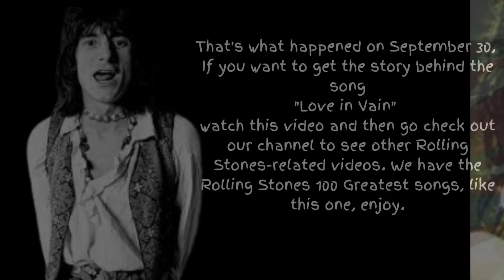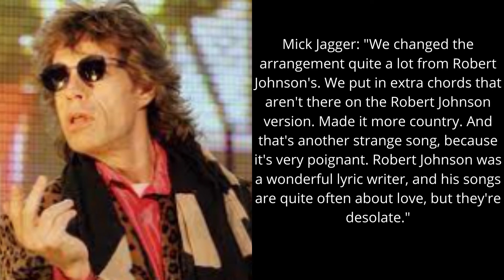The Rolling Stones History What Happened Today September 30,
Rolling Stones tour, Rolling Stones album, Rolling Stones music, Rolling Stones London, what is the best Rolling Stones album, tour dates for the Rolling Stones, when were the Rolling Stones formed
what are the Rolling Stones albums,
what are the best Rolling Stones songs, who sings in the Rolling Stones, who were the lead singers in
Rolling Stones Greatest Hits, Rolling Stones Songs, Rolling Stones Albums, Rolling Stones Music, Rolling Stones History
# what is a Rolling Stone, what is the meaning of a Rolling Stone, what is the origin of a Rolling Stone, who are the Rolling Stones, who is the lead singer of the Rolling Stones
Rolling Stones, Yesterday and Today, the Rolling Stones discography, the Rolling Stones timeline, the Rolling Stones albums list, the Rolling Stones tour films, Rolling Stone, who is the lead singer of the Rolling Stones, what are the Rolling Stones albums
Brown Sugar
Paint It Black
Worried About You
Time Is On My Side
Miss You
Miss You
mick jagger, the rolling stones live, charlie watts, the rolling stones sympathy for the devil, the rolling stones paint it black